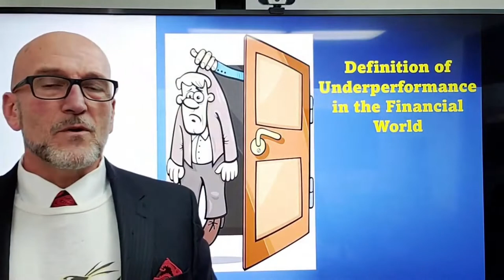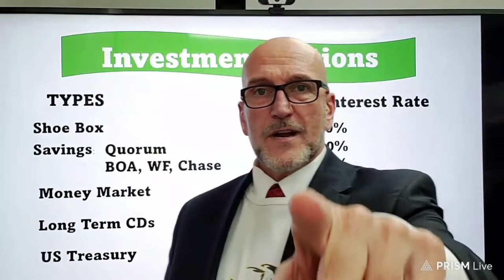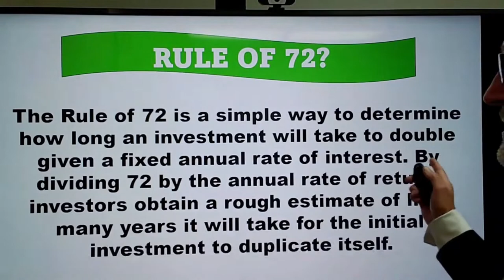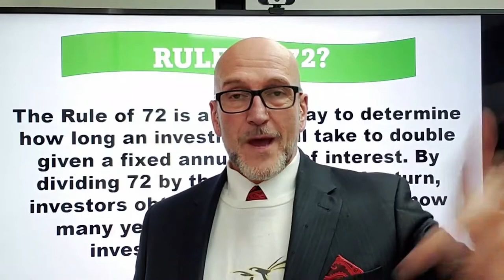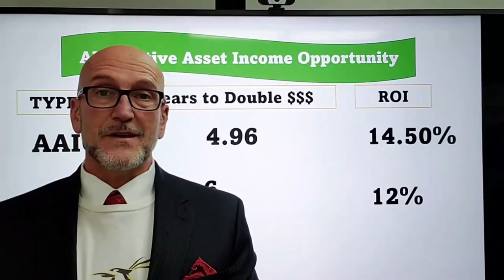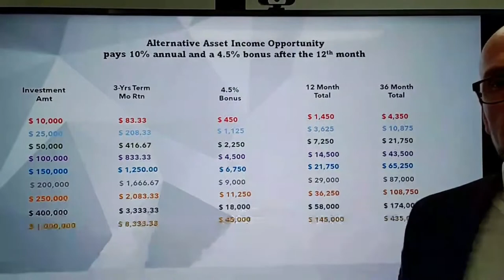UNDERPERFORMING ASSETS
What should you do when your investments underperform? In this video, I will show you how to recover from this underperforming assets and how to avoid this from happening!

Like & Follow Be Big Financial Solutions to become wealthy and debt-free!

Need Financial Solutions to your problems? Check it here!

BUSINESS FUNDING (MIN. OF $250,000)